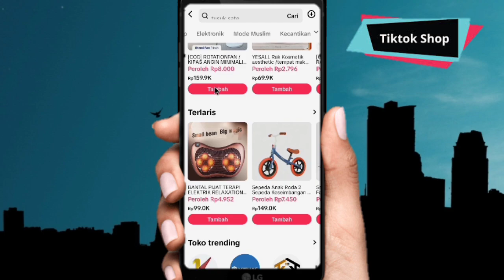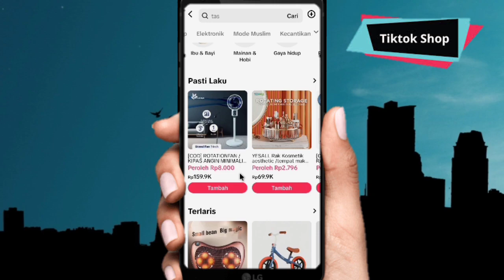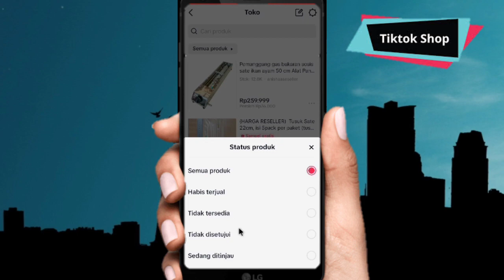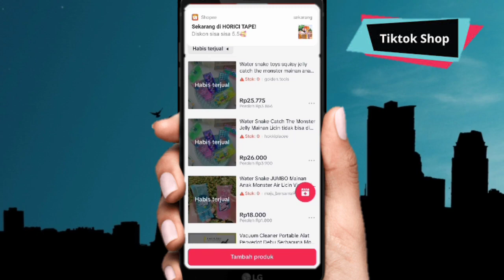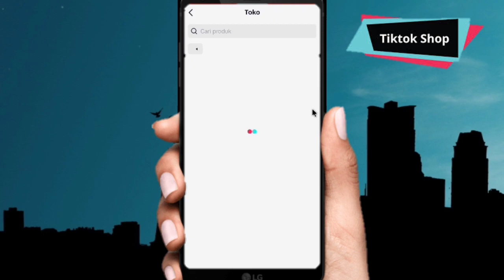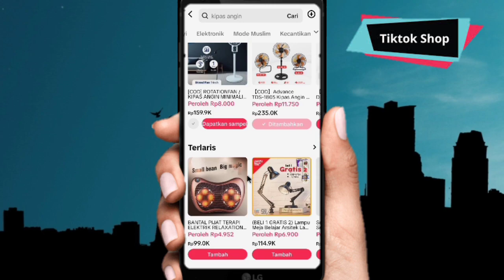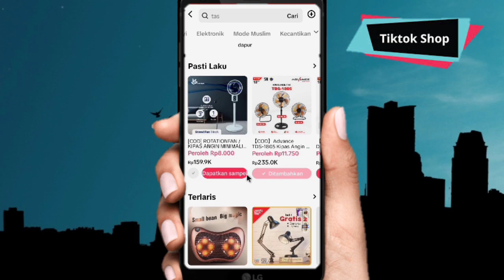100% BERHASIL ❗ Cara Mengatasi Produk Tiktok Shop Affiliate Tidak Bisa Ditambakan ke Showcase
Cara Mengatasi Produk Tiktok Shop Affiliate Tidak Bisa Ditambakan ke Showcase , dijamin 100% berhasil